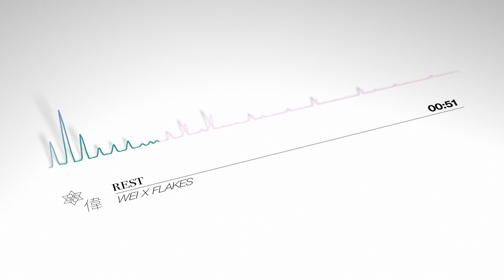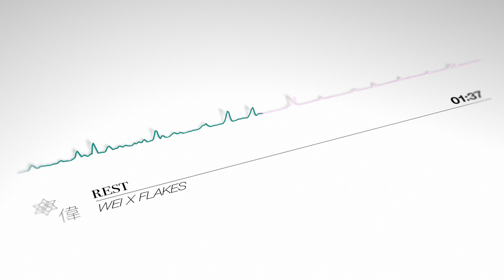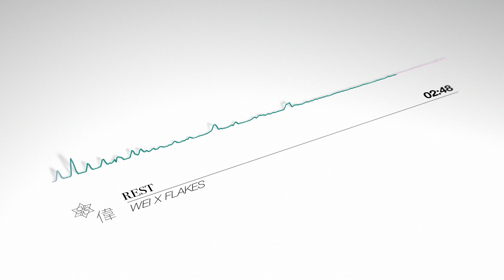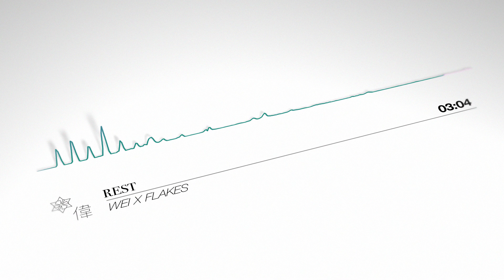WEI x Flakes - rest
SUMMER OF SEND #3

Close your eyes. Think about the last time the universe gave you a moment of respite, a moment of warmth. Recall that feeling and hold onto it with all your might, for it might be the only thing that allows you to navigate through this weary world.